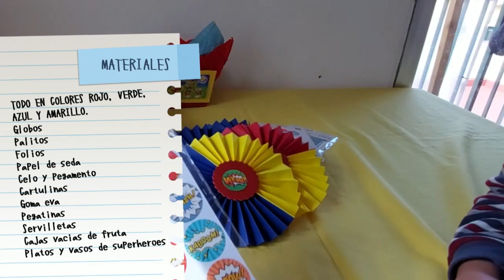Superzings Party DIY fiesta de cumpleaños casera de superzing.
Así preparamos la fiesta de mi hijo. Banderines, rosetones, cestas, botes para caramelos, refrescos, botes de patatas, globos. . . .